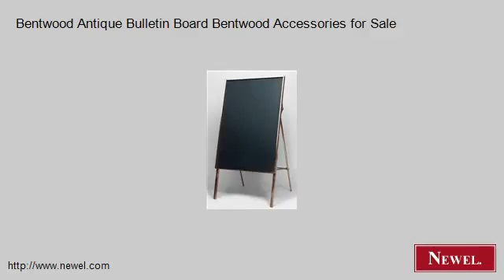Bentwood Antique Bulletin Board Bentwood Accessories for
- Newel.com: Bentwood Antique Bulletin Board Bentwood Accessories for Sale (Newel Art and Antiques, New York City)